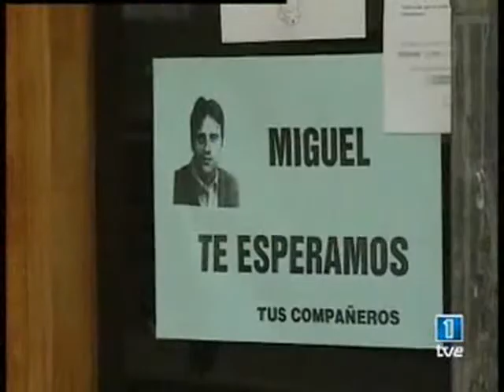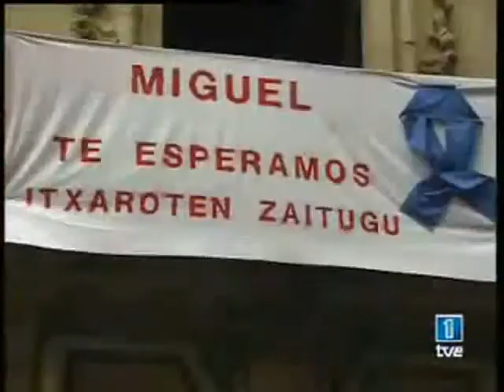Regreso a Ermua. Informe semanal 7/7/07